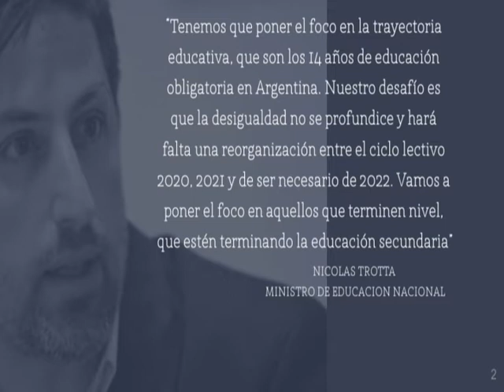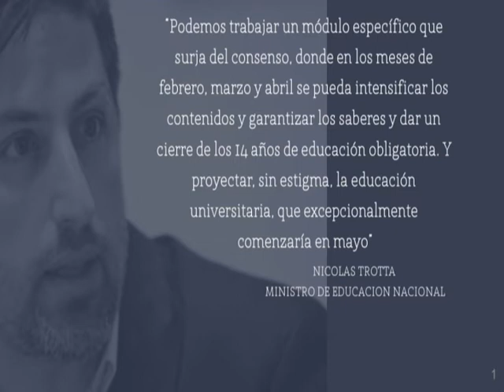PODRIAN EXTENDER LAS CLASES HASTA ABRIL DEL 2021 PARA EL ULTIMO AÑO DEL SECUNDARIO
EDUCACION EN PANDEMIA